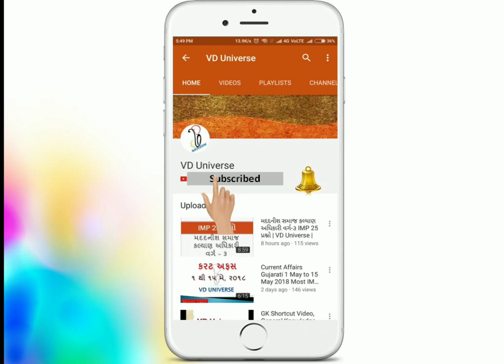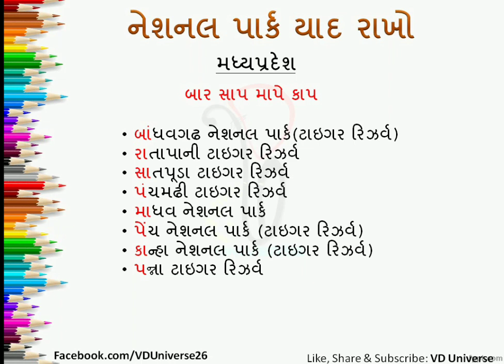National Park યાદ રાખવાની સરળ રીત |VD Universe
આ વિડીયોમાં મધ્યપ્રદેશ રાજ્યમાં આવેલ નેશનલ પાર્ક અને ટાઇગર રિઝર્વને યાદ રાખવાની સરળ રીત આપવામાં આવી છે. માત્ર બે મીનીટમાં આ નેશનલ પાર્કનાં નામો યાદ રાખી શકાય છે જે તમને આવતી તમામ પરિક્ષાઓમાં ઉપયોગી નિવડી શકે છે.
આ વિડીયોને વધુને વધુ તમારા મિત્રો સાથે  શેર કરો.
VD Universe ને હવે ઇન્સ્ટાગ્રામ પર પણ  ફોલો કરી શકો છો (@vd_universe)